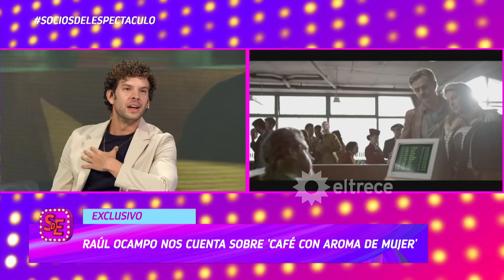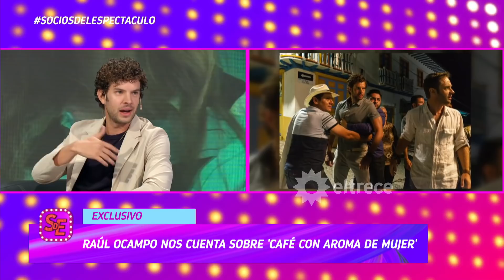RAÚL OCAMPO: EL SUCESO DE LA NUEVA VERSIÓN DE CAFÉ CON AROMA DE MUJER CON LOS SOCIOS - NOTA COMPLETA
Momento emitido el lunes 28 de marzo de 2022 en Socios del espectáculo.​​